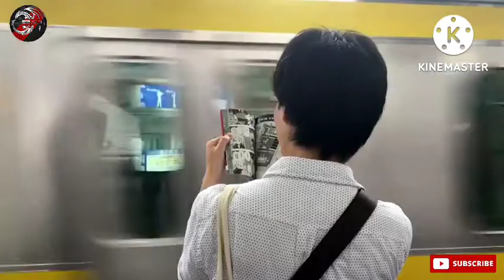Train के कोच अलग-अलग रंगों का क्यों होता है? 😱😰🤔😀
Hi and this channel is all about trains. I'll teach you about everything you need to know about trains and more.

Indian railways is the world's third-largest railway network. It connects India from one end to another and it is the lifeline of the country. With more than 8,000 trains running in a year, Indian railways is one of the largest commercial or utility employers in the world with 1.4 million employees.

India is a country with a population of 1.35 billion, and as you can imagine, that's a lot of people who need to take the train. "Indian railways" is the most popular way to get around in India. If you want to experience Indian life first-hand, then the best way to do it is by taking the train.

ट्रेन के कोच पर अलग-अलग रंग की धारियां क्यों लगाई जाती हैं?

ट्रेन के कोच अलग रंग क्यों होते है?

नीले और लाल रंग के क्यों होते train के कोच

ट्रेनों के कोच अलग अलग रंग कर क्यों होते हैं।

ट्रेन के डिब्बों पर अलग-अलग रंग क्यों होते है ?

ir में अलग अलग रंग के कोच क्या विशेषता है?

train

train के कोच को अलग अलग रंगो से क्यों रंगा जाता है?

ट्रेन के कोच पर लाल सफ़ेद लाइन क्यों बनी होती है

ट्रेन के कोच अलग-अलग रंग क्यों?

ट्रेन के कोच पर अलग-अलग रंग की धारियां क्यों होती हैं?

railway signal mein lal rang ka prayog kyon kiya jata hai

License